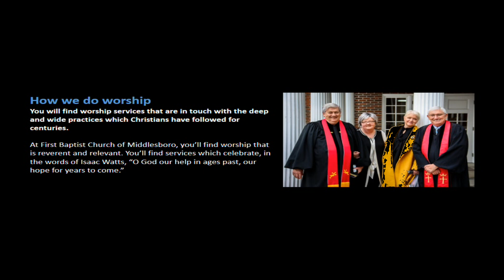FBC of Middlesboro 03/28/2021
Palm Sunday
"Palms and Passion"
(Psalms 118:1-2, 19-29,  Mark 1:1-11)
Rev. Zach Bay